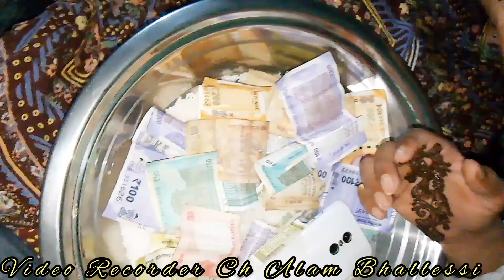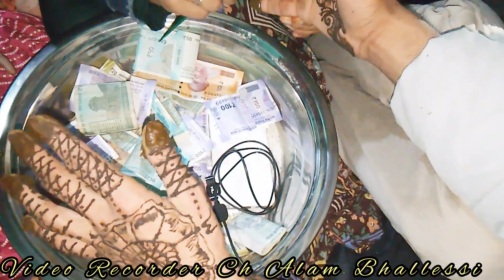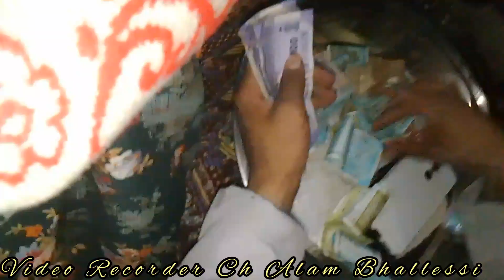ll new Gojri marriage video ll Gojri marriage video ll Mehandi